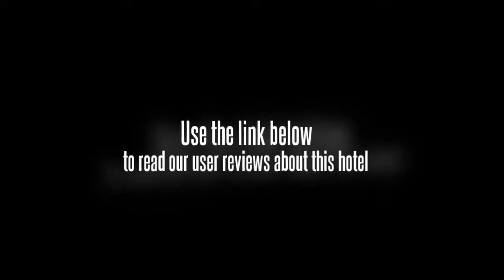Hotel The Palmdale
With its central location, Hotel The Palmdale is within easy reach of most tourist attractions and business addresses in Chandigarh. The Hotel The Palmdale boasts a convenient location with modern amenities in every guestroom and superb service. The guestrooms are equipped with daily newspaper, television LCD/plasma screen, in room safe, television. The basic amenities provided at this Chandigarh accommodation comprise elevator, meeting facilities, restaurant. The hotel creates a balance of rich culture and modern convinience to ensure you a memorable stay. For your reservation at the Hotel The Palmdale Chandigarh, please enter your preferred visit dates and follow our secure online booking form.